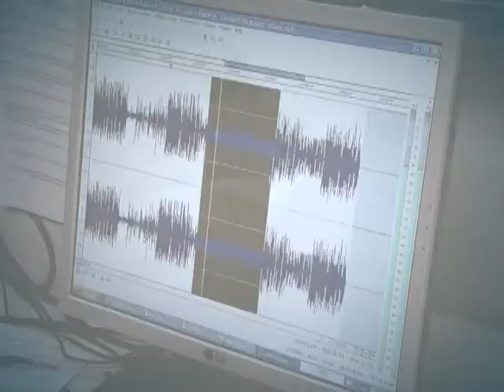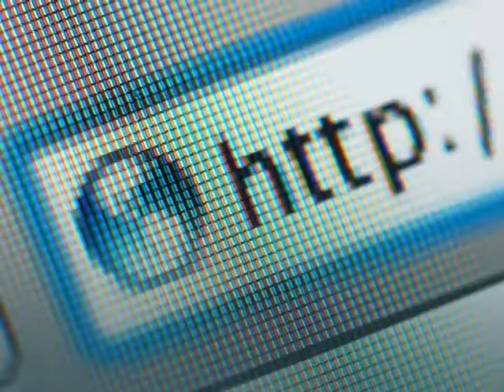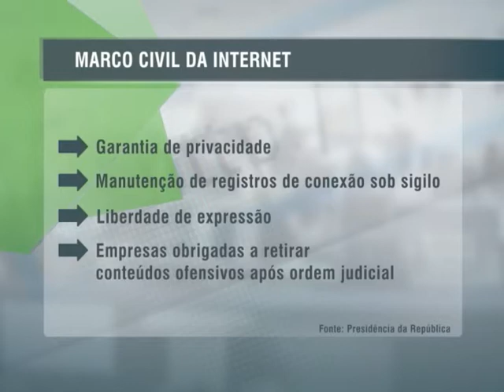Marco Civil estabelece direitos e deveres para usuários da internet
DA REDAÇÃO -- 22.05.14: O Marco Civil da Internet é uma nova lei que estabelece direitos e deveres para os internautas e provedores da rede mundial de computadores no Brasil. A iniciativa busca combater a espionagem, tornar a internet livre e inclusiva, além de servir de referência para outros países. A equipe Da Redação da TV NBR traz informações sobre o tema.